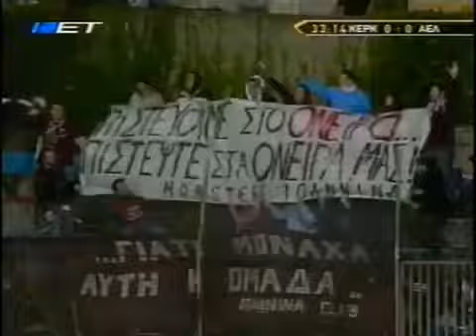Κύπελλο 2007 : Κέρκυρα - ΑΕΛ 0-0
Προημιτελικός κυπέλλου
17 Ιανουαρίου 2007

Κέρκυρα: Σιντιµπέ, Πετράς, Σίκοφ, Αναστασιάδης, Καραδήµος, Φούφουλας, Φλαβίνιο, Ντα Σίλβα (56΄ Κακιούζης), Σκούφαλης, Φότι, Ζαχαρόπουλος (60΄ Γκουστάβο).

ΑΕΛ : Κηπουρός, Φέρστερ, Βενέτης, Γκαλίτσιος, Κατσιαρός, Γκίκας, Αλεξάνδρου (74΄ Διγκόζης), Κλέιτον (80΄ Ζιάγκας), Μπασιλά, Χατζηλιόντας, Κόζλεϊ.

Διαιτητής: Τσαχειλίδης (Πειραιά)
Επόπτες: Πασπαλιάρης (Πειραιά), Κωνσταντινίδου (Πειραιά)
4ος: Φινοκαλιώτης (Αθηνών)

Γήπεδο: Κέρκυρας Εθνικό

 Για περισσότερα σχετικά με την ΑΕΛ
επισκεφθείτε την βυσσινί σελίδα μας !